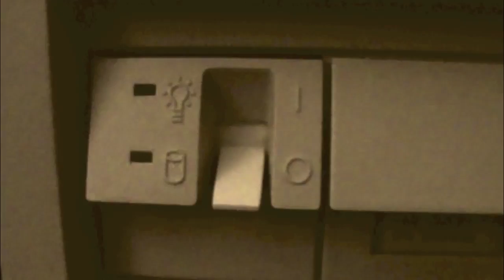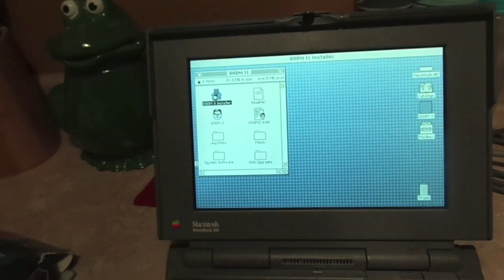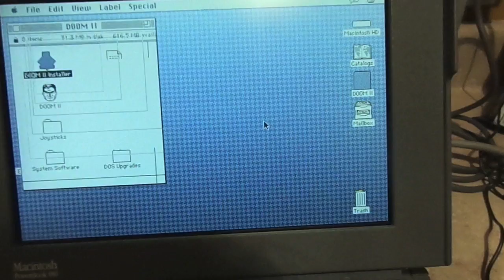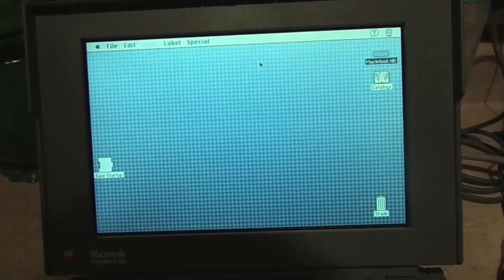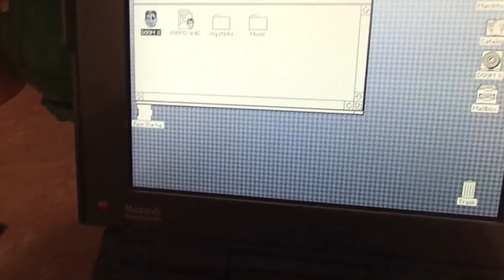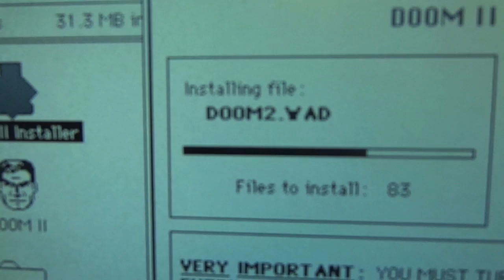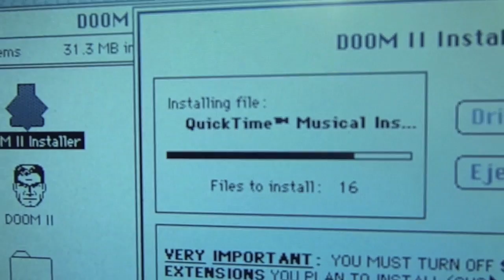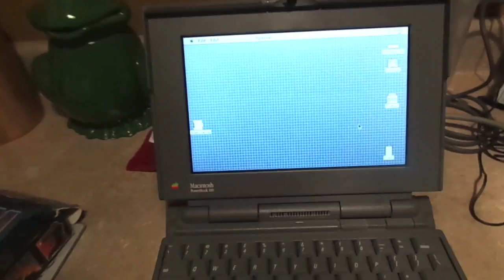Panasonic SCSI CD-ROM with PowerBook 180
We'll test out this external battery-powered Panasonic KXL-D742 CD-ROM drive with the Macintosh PowerBook 180 by installing Doom II for Mac.